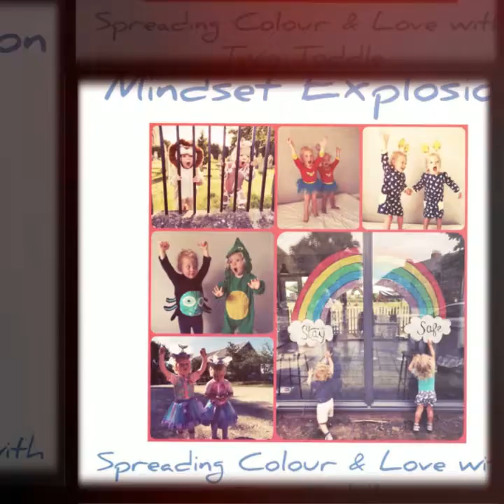Mindset Explosion top tips and great memories.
Just under 3 years of Mindset videos/podcast and interviews.

Thank you to everyone who has been part of the show this year! 🙏🏻🙏🏻🙏🏻